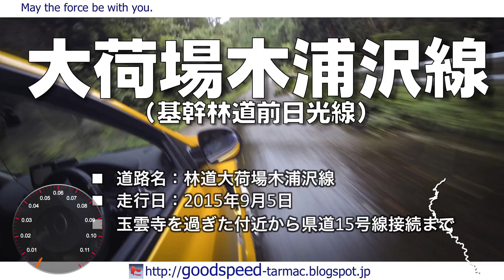栃木県：林道大荷場木浦沢線／基幹林道前日光線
✓ 栃木県／大荷場木浦沢線の車載動画です。
✓ 2015年9月5日走行／Lutecia III RS／倍速再生／1080(60FPS)

林道大荷場木浦沢線は基幹林道前日光線の一部で、粟野町上粕尾と葛生町秋山を繋いでいます。収録区間は玉雲寺を過ぎた付近から県道15号線接続まで。走り出しからしばらくは走りやすい路面でしたが、天候不順続き整備が間に合わないようで、しだいに雨に流された葉っぱや小枝、小さな石ころまで転がり走りにくい区間がありました。そうそう、時短のため倍速再生しています。速そうに見えるだけで飛ばしてるワケぢゃありません。